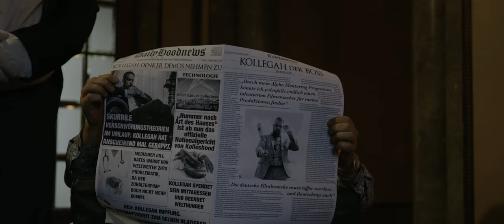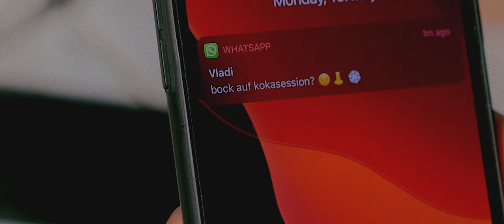KOLLEGAH DER BOSS (Der offizielle Film) Part 1/4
Co-written & Co-produced by:
Andreas Svetlikov, Dennis Kowatsch, Gary Rösler, Kubilay Özcan

Visual Effects by:
Compositor: André Börstinghaus
Supervisor/Compositor: Mostafa El Garhy

Cast:
Young Latino played by Dian Mietasch